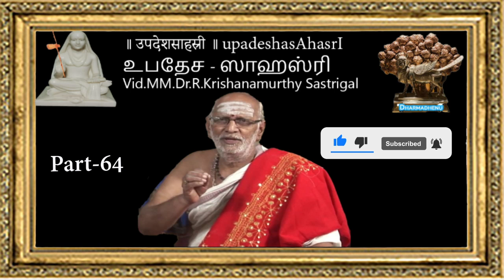॥ उपदेशसाहस्री ॥ .. upadeshasAhasrI -உபதேச - ஸாஹஸ்ரி -By Dr.R.Krishanamurthy sastrigal-Part-64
Upadeśasāhasrī is divided into two parts – one is in metric verse and another is in prose. There are nineteen chapters (prakarana) in the verse (or metrical) part (padyabandha), and three chapters in the prose part. According to Mayeda, "Manuscripts indicate that the two parts were regarded as independent works, as it were, and studied or commented upon separately. They also suggest the possibility that any single chapter could be selected, copied, and studied apart from the rest. This means that reading of the text may begin anywhere. Mayeda further notes that Shankara was primarily concerned with moksha, "and not with the establishment of a complete system of philosophy or theology,"[5] following Potter, who qualifies Shankara as a "speculative philosopher."

NB: Jagadananda 1949 starts with the prose part, where Mayeda 1992 starts with the metrical (verse) part. Here Mayeda's sequence is followed, with I referring to the metrical (verse) part, and II referring to the prose part.
The metrical part "discusses and repeatedly explains many basic problems of Advaita or "non-dualism" from different points of view" in a non-systematical way. Positing that the "I," Atman, is self-evident, Shankara argues that Atman, Awareness, Consciousness, is the True Self, and not the mind and the body. The sruti (scriptures) point to this truth with statements like "Tat Tvam Asi." Comprehending one's true identity is regarded to liberate one from samsara, the cycle of transmigration and rebirth.